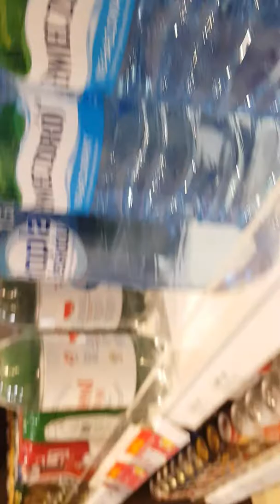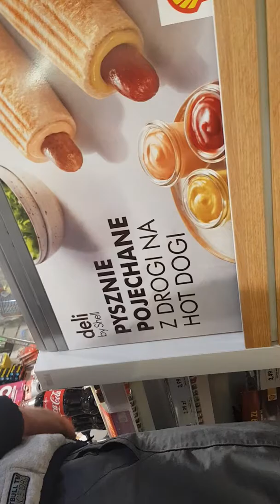Policyjny bus na jedzenu i handlaze na stacje wyprawa